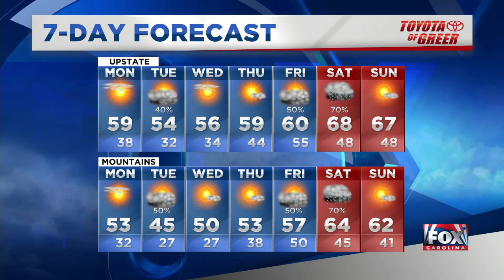Beautiful today, showers tomorrow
Nicole says today is loooking like a perfect 10, but all that changes tomorrow.